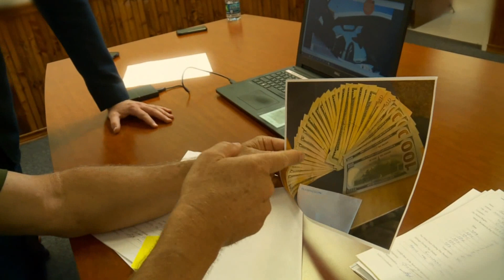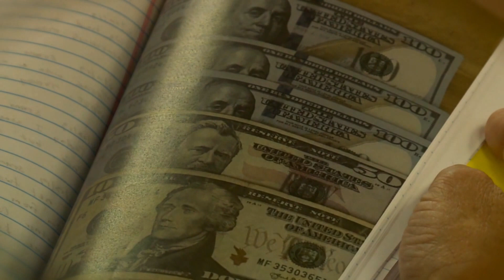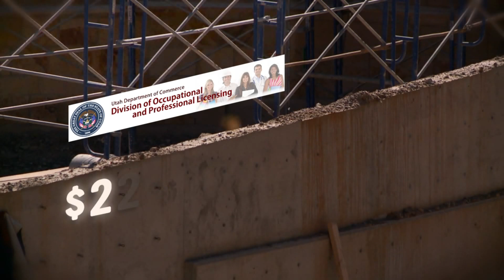FOX 13 Investigates: Construction Coyotes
This FOX 13 investigation takes a closer look at an illegal business practice that most people in the construction industry consider an open secret: "coyotes" smuggling people into the work force.It`s a problem one state senator describes as a "robbery" of our tax dollars on some of the biggest construction sites across Utah.FOX 13 has discovered hundreds of employees are being paid in cash under the table on a weekly basis instead of paying taxes.